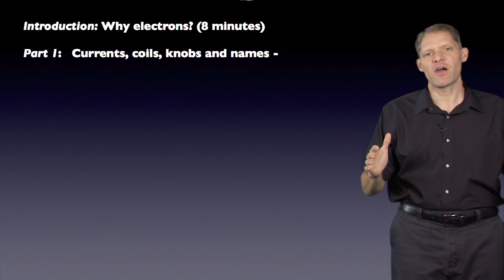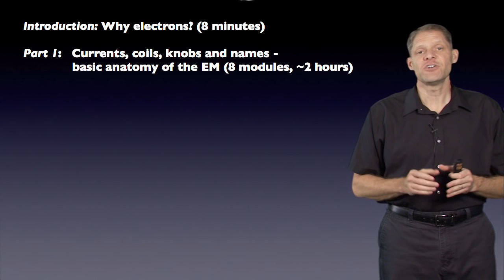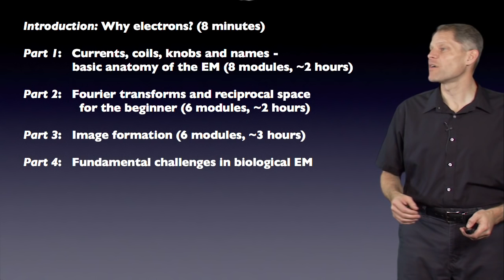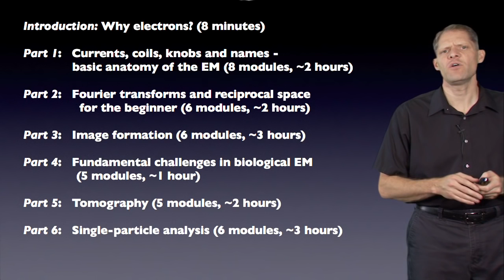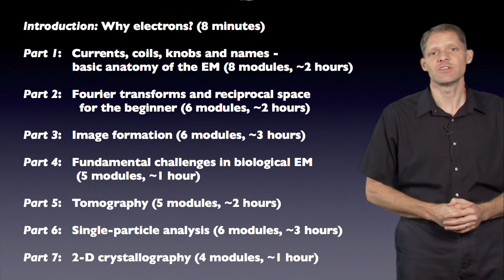Welcome to Cryo-EM - G. Jensen